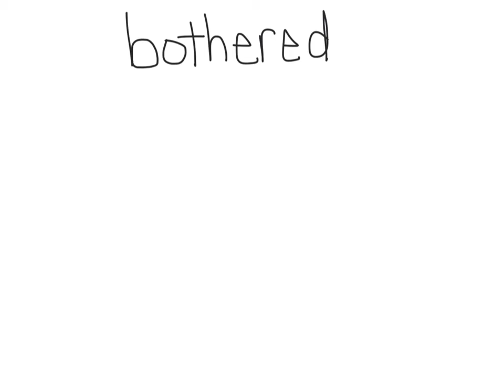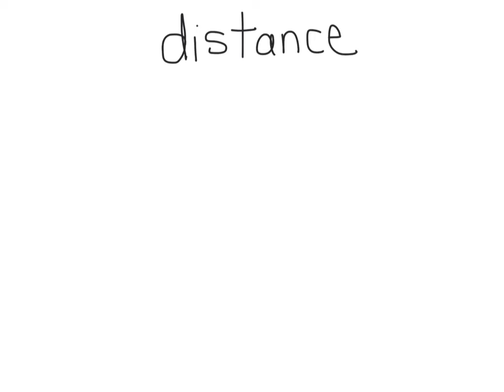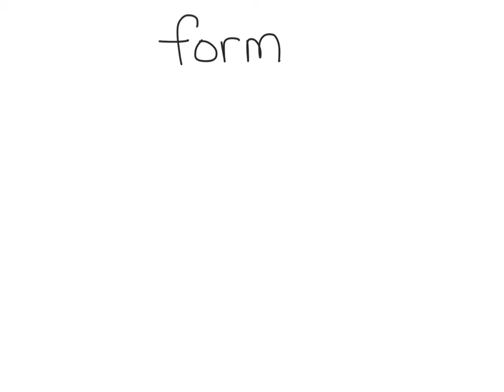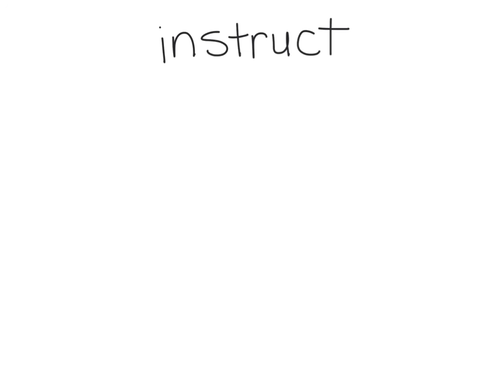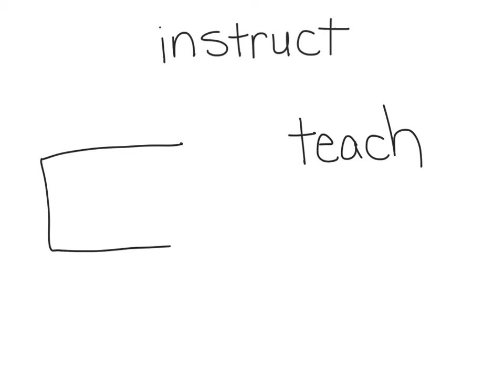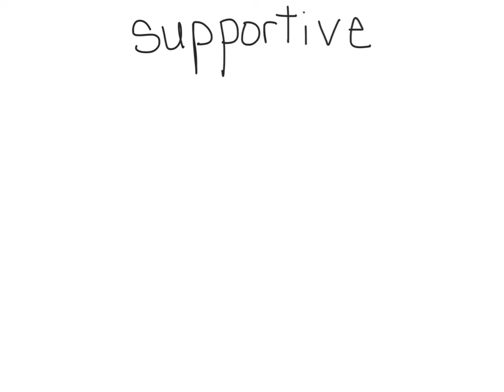Lesson 1 Vocabulary